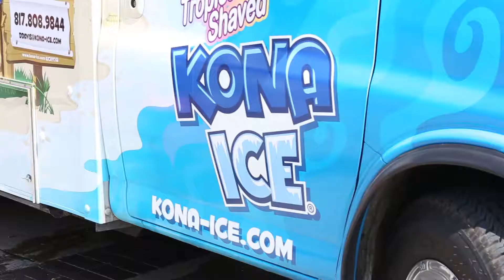2017 Summer Worth Reading Celebration